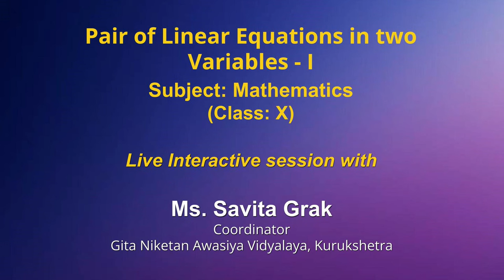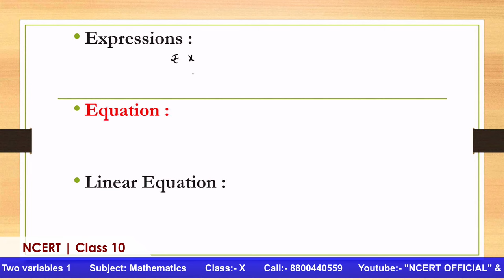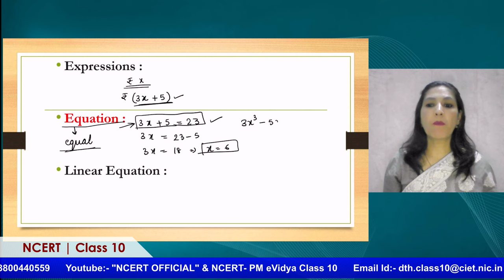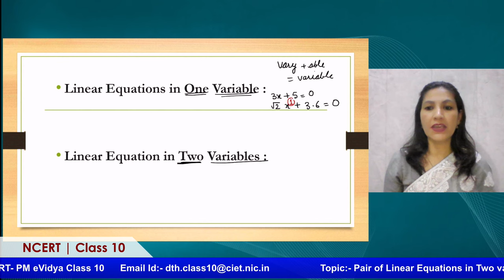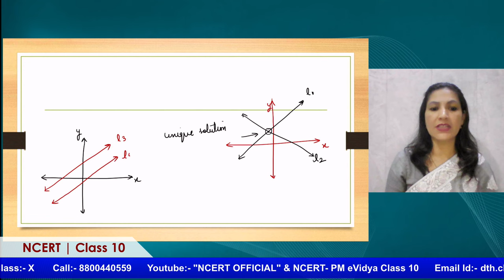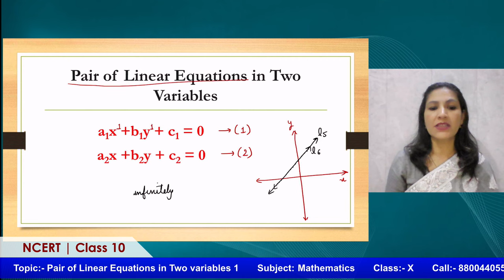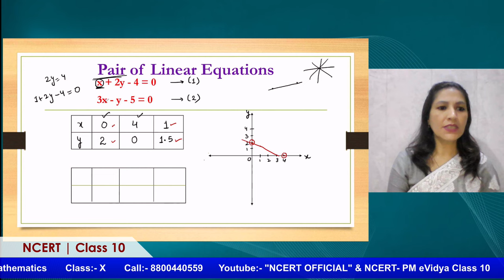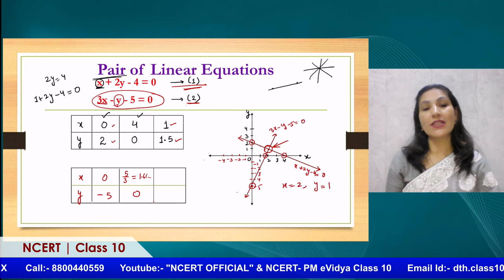Live Interaction on PMeVIDYA : Pair of Linear Equations in Two variables 1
Sahyog Session
Mon-Fri                                             5-5.30pm

The programs can be viewed on:
1. DD Free dish channel #2022 to 2033 ( PM eVidya  Class 1 to  PM eVidya Class 12)
2. Zee Dish TV Channel #950
3. Jio TV App
4. ‘NCERT OFFICIAL’ YouTube Channel